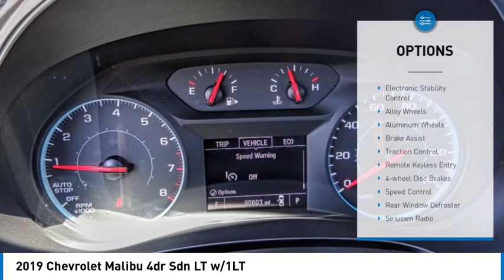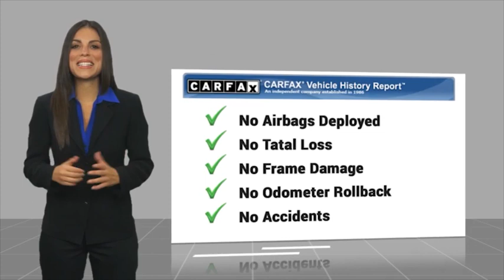2019 Chevrolet Malibu HEMET BEAUMONT MENIFEE PERRIS LAKE ELSINORE MURRIETA 128055XV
2019 Chevrolet Malibu 4dr Sdn LT w/1LT

Gosch Toyota
350 Carriage Circle

GOSCH AUTO GROUP PROUDLY SERVING HEMET, BEAUMONT, MENIFEE, PERRIS, LAKE ELSINORE, MURRIETA, AND SURROUNDING SOUTHERN CALIFORNIA LOCATIONS. THIS WHITE 2019 Chevrolet MALIBU IS EQUIPPED WITH A 1.5L DOHC, AUTOMATIC TRANSMISSION, AND RECEIVES AN ESTIMATED 29 City/36 Hwy MPG. 2019 Chevrolet MALIBU 4dr Sdn LT w/1LT Clean CARFAX. Summit White 2019 Chevrolet Malibu LT FWD CVT 1.5L DOHC Prior Rental. The GOScH Auto Group provides a 90 day/3000 mile Limited Warranty. Recent Arrival! 29/36 City/Highway MPG Awards: * JD Power Initial Quality Study * 2019 KBB.com 10 Most Comfortable Cars Under $30,000 GOScH AUTO GROUP PRE-OWNED ASSURANCE PROGRAM!, 7 DAY EXCHANGE PROGRAM, 165 POINT INSPECTION PROCESS, 45 DAY WARRANTY COVERS MAJOR COMPONENTS, LIFETIME $1.99 CAR WASHES, FREE LIFETIME VEHICLE INSPECTIONS, CARFAX BUYBACK GUARANTEE, SE HABLA ESPANOL!!! Stock #: 128055XV | VIN: 1G1ZD5ST0KF139750 | 2019 Chevrolet Malibu 4dr Sdn LT w/1LT SECURITY SYSTEM ALLOY WHEELS Gosch Toyota Scion